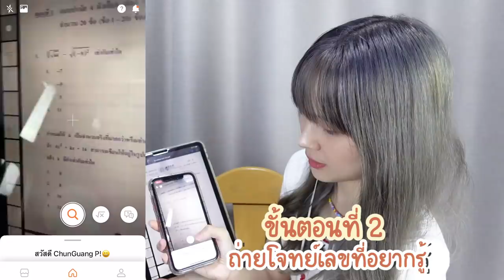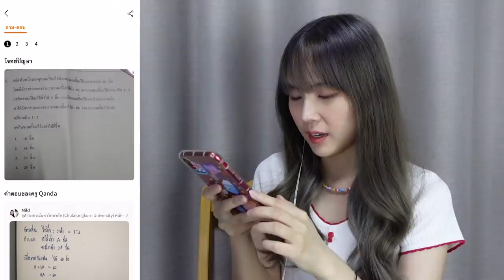เรียนภาษาจีน/ไทยยังไงให้เก่ง? แชร์ประสบการณ์ตั้งแต่เริ่มต้นจนหมดไฟ... | PetchZ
เพชรกับแหวนเป็นตัวอย่างของการเรียนภาษากันคนละวิธี เรา 2 คน เลยมีทั้งจุดที่ต้องเสริมต่างกันออกไป แต่จุดที่เหมือนกันที่ทำให้เรา 2 คน ใช้ภาษานั้นๆขึ้นมาได้ ก็คือการใช้ทุกวัน/ใช้บ่อยๆ เพราะฉะนั้นทุกคนต้องหาโอกาสให้ตัวเองได้พูดได้ใช้บ่อยๆน้า 💘 ส่วนใครที่กำลังหมดไฟ กลับมาดูคลิปเพชรกับแหวนใหม่ก็ได้นะ เผื่อมีกำลังใจมากขึ้น 5555 สู้ๆค่า

💌 น้องๆที่อยากเปลี่ยนคณิตศาสตร์เรื่องยากให้เป็นเรื่องง่าย
ดาวน์โหลดแอป QANDA มาใช้ได้เลยที่ลิ้งก์นี้ค่า